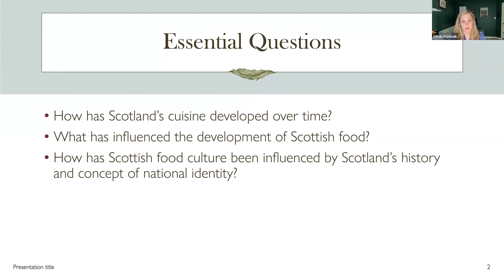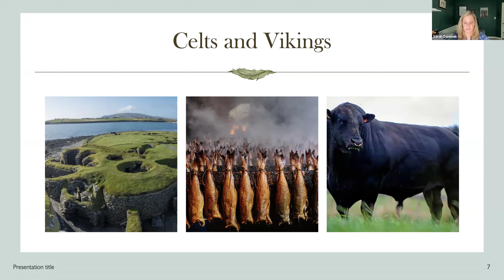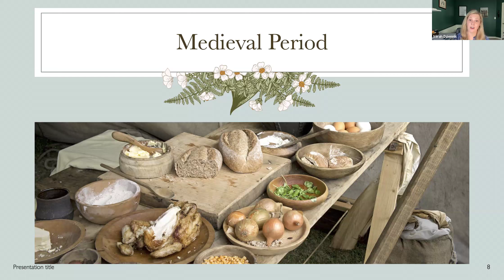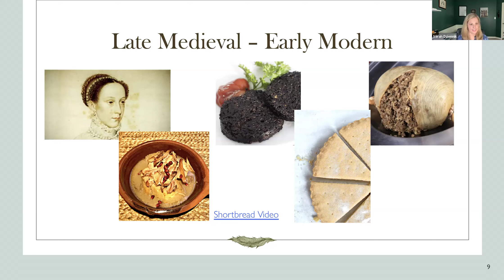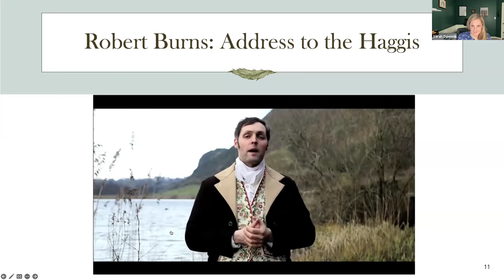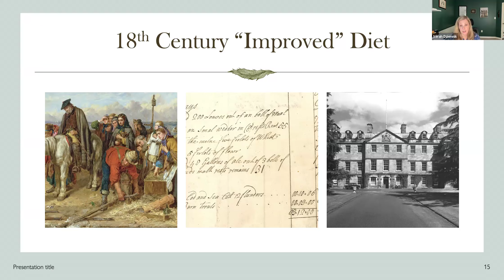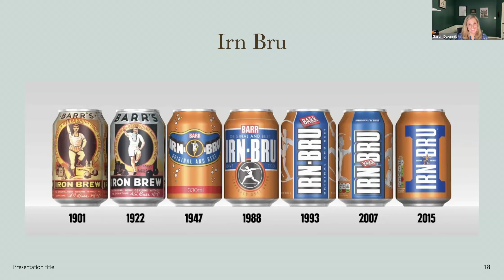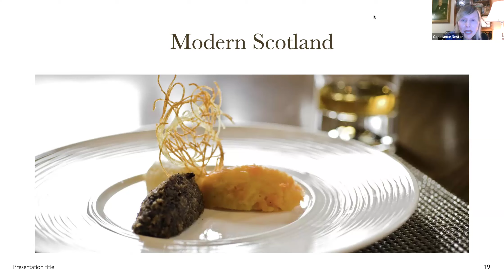Scottish American History Forum featuring Sarah McCaslin Dziennik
Topic: “Great chieftain o’ the puddin’ race”: A History of Scottish Food”

Speaker: Sarah McCaslin Dziennik, PhD, Department Chair of History and Interdisciplinary Studies, Indian Creek School, Crownsville, MD